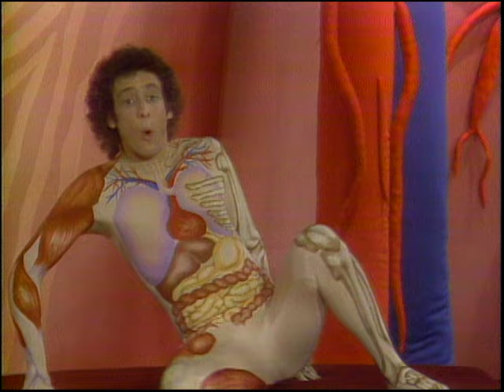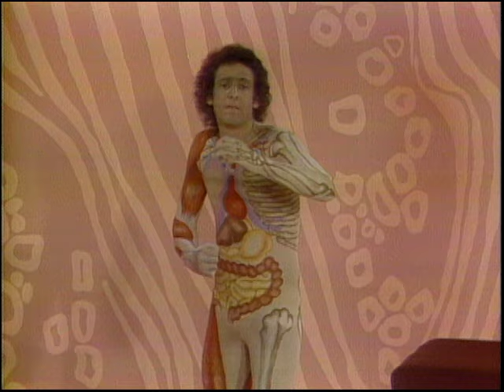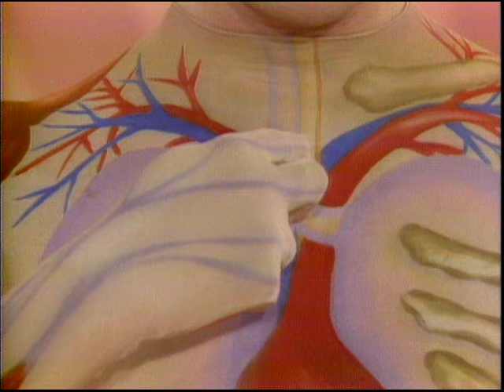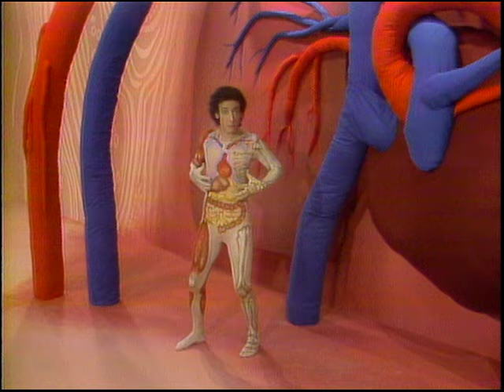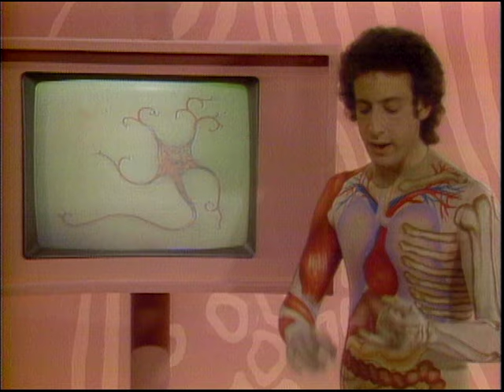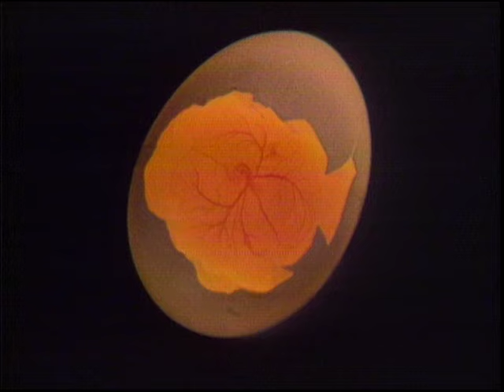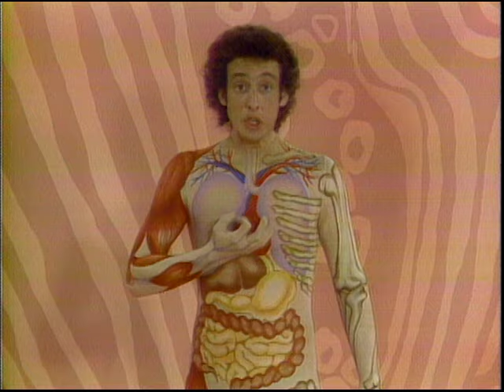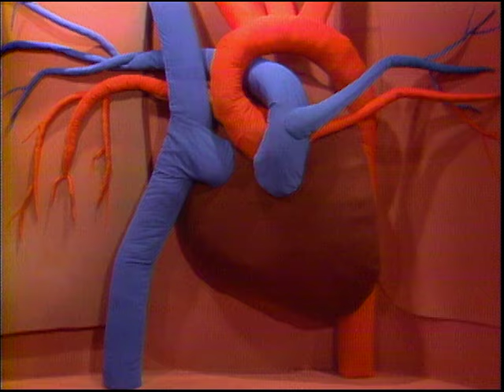Ep01: Inside Story: Heart and Circulation - Lubba Dubba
Slim Goodbody shows teaches kids about the amazingly powerful human heart and the system of circulation. We take a trip back in history to see Dr. William Harvey and we see what an actual heart looks like.